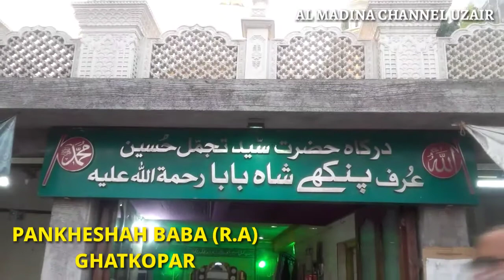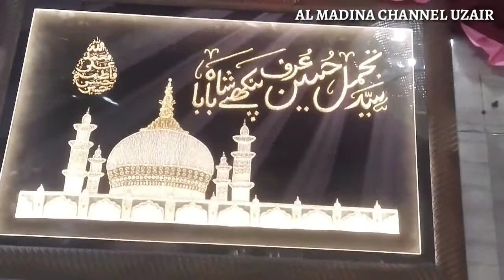Hazrat Pankheshah Baba Dargah Vlog || Ghatkopar Dargah Vlog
Hazrat Pankheshah Baba Dargah Vlog Gahtkopar

Ghatkopar Dargah Vlog

Al madina channel uzair